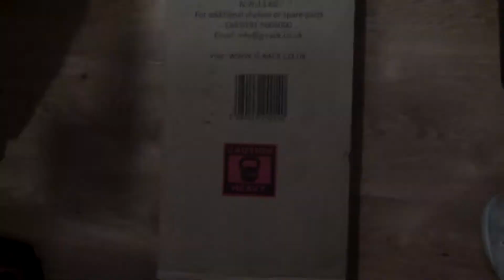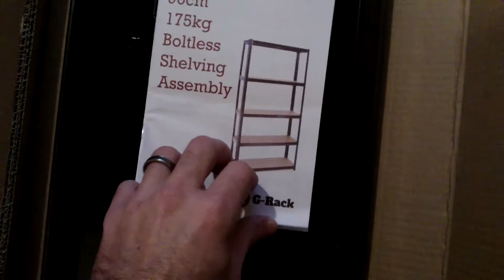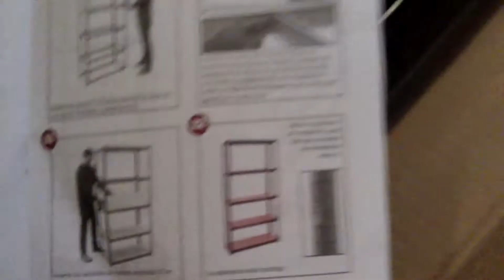G-Rack assembly boltless 5 shelf unit strong 175 kg max 180x90x30 cm for sheds garages 1 person job.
In this video I am introducing a 5 shelf boltless 5 tier shelf unit from G-Rack!
Model 0011-1, size is 180x90x30 cm, max weight limit 175 kg.
Self assembly within only 45 minutes with 1 single tool !!!
Great steady robust material , very stable. Shelves are made of strong 5mm moisture resistant MDF.. Metal is rust-resistant. Twin beam tie. Non sleep rubber feet for stability...No screws !